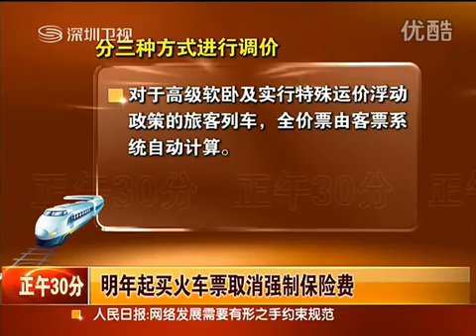明年起火車票全面降價